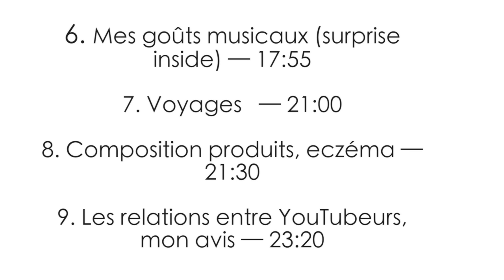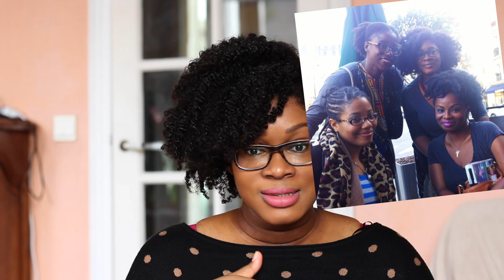FAQ - Etudes ? Origines? Goûts musicaux? Amour & Acceptation cheveux crépus naturels?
Mes Etudes ? Origines? Goûts musicaux? Relation amoureuse & acceptation cheveux crépus naturels? Produits capillaires préférés ? Relations entre Youtubeurs ?
Je réponds à vos questions posées dans la vidéo Mise au Point Youtube! Désolée pour la luminosité je teste un nouvel objectif.

BONS PLANS BEAUTE sur Beauté Privée, un site de vente privée de produits de beauté & soins, inscris-toi grâce à ce lien et bénéficie d'un BON D'ACHAT de 5€ sur ta première commande :

Destiny's Child - Survivor
Snoop Dogg
Jay-Z

Si tu es arrivé(e) jusqu'ici écris un commentaire avec " Iris tu as une carrière dans la chanson c'est sur"